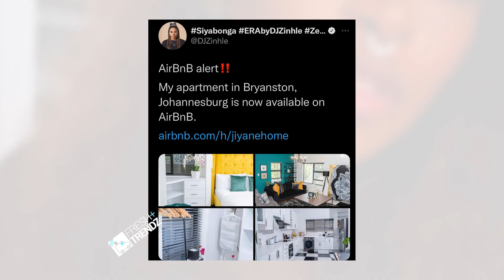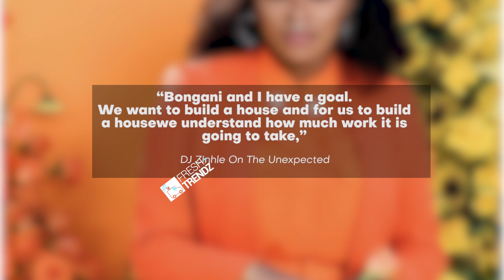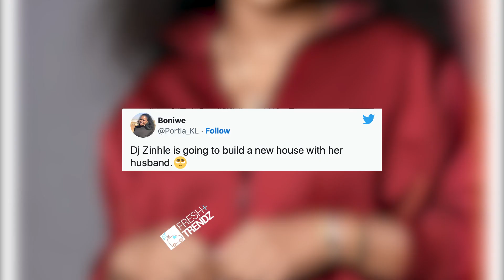Dj Zinhle And Murdah Bongz Building A Mansion, She Sold Her First House || How Marriage Life Is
DJ Zinhle And Murdah Bongz Building A Mansion...Zinhle Speak On How Marriage Life Is Treating Her& Why She Sold Her Other House